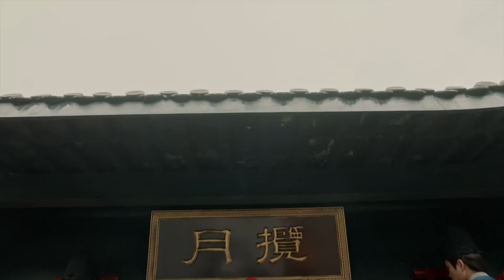【2024最新古装剧】凤凰劫 27 | 杨洋深受催情引及寒毒之苦大病十年形如枯槁 王府嫡女赵丽颖为救他性命不惜违抗皇命以失去记忆为代价开启凤凰劫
🌸主演：赵丽颖、杨洋
🌸类型：古装、少年、武侠、励志、动作、爱情、穿越